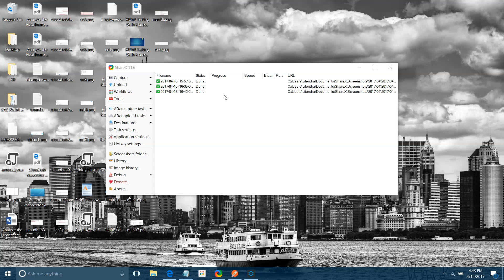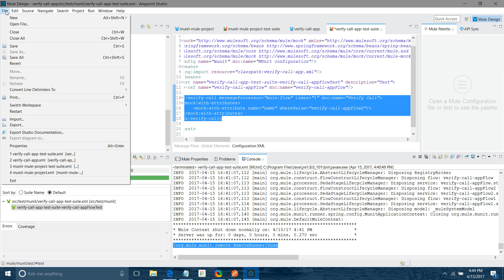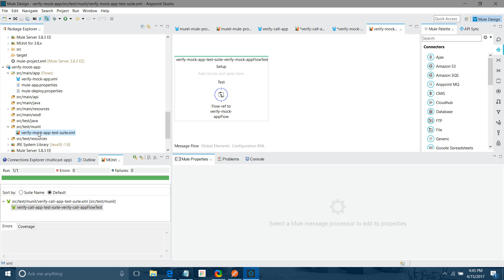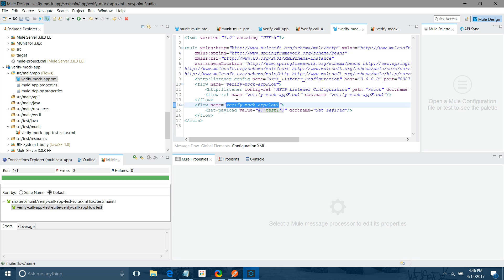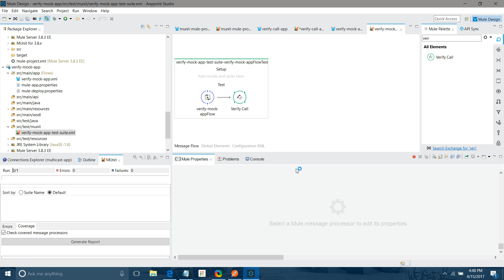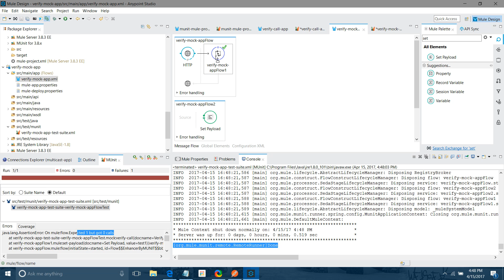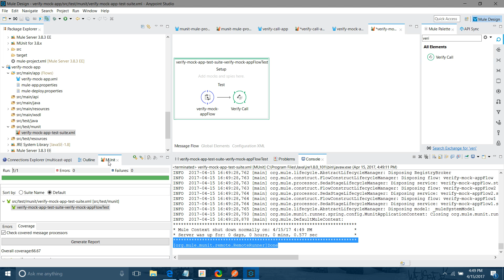MUnit Testing With Mulesoft (Verify Call)-Part IV